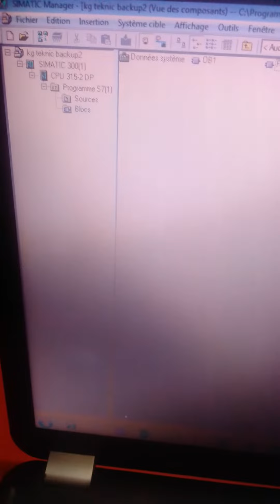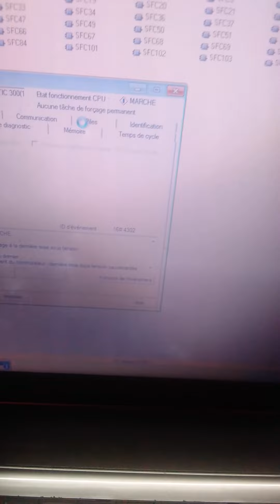diagnostic en ligne s7300 simatic manager step7